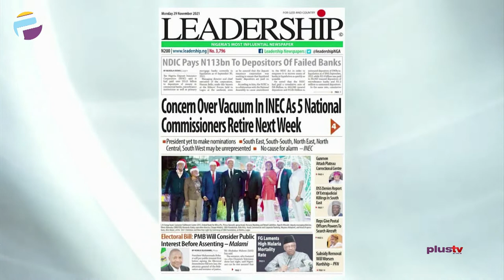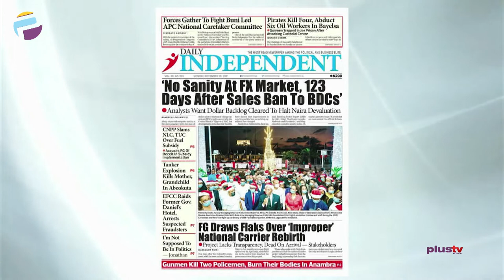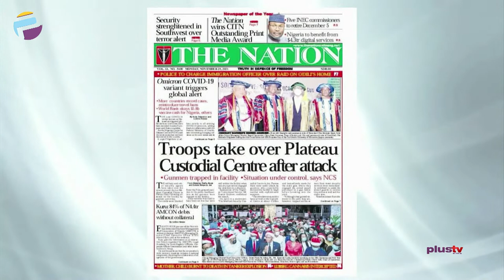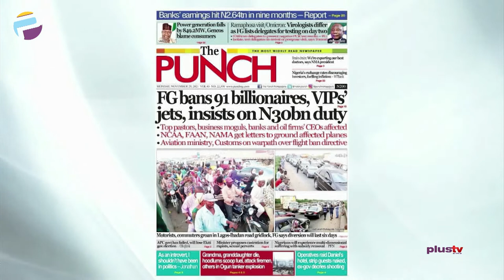No Sanity At FX Market, 123 Days After Sales Ban To BDCs | OFF THE PRESS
Opunabo Inko-Tariah, Public Affairs Analyst joined Osarogie Ogbonmwan and Mercy Ebokpo to review the biggest stories in Newspapers today.